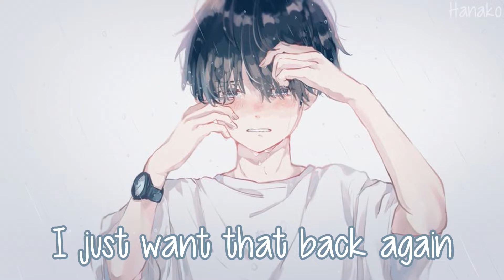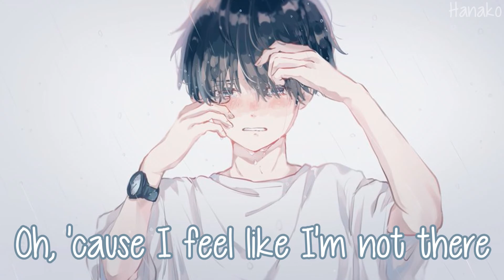Nightcore - Hard Sometimes (Ruel) - (Lyrics)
★ Song : Hard Sometimes ★
★ Artist(s) : Ruel ★

★ FOLLOW THE ILLUSTRATOR ARTIST! ★
▶ Art by : あめのじゃく

★ If you're the original artist of the picture, please let me know so I can  remove the video or give a link to the original picture to give you proper  credit ★